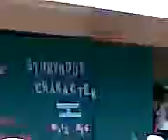SMC Labason English Month Graders2